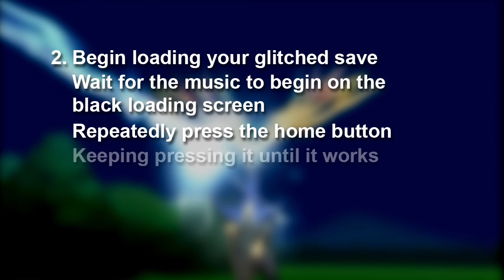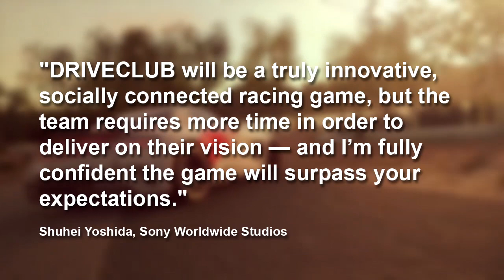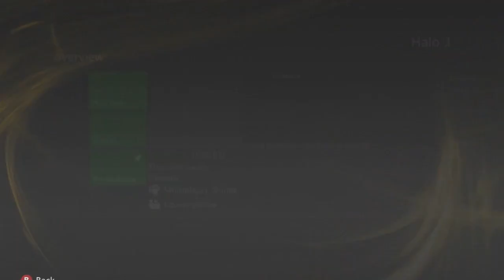News: Pokemon Glitch Fix + GTA Online Updated + Drive Club Delayed | Rooster Teeth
RT News:
GTA V has received a new title update to fix issues with GTA Online and prepare for their upcoming "stimulus package." Nintendo is working on a fix for the Pokemon save glitch, but in the meantime there are some workarounds you can try. The limited edition Zelda: A Link Between Worlds 3DS XL bundle is coming to the US. Sony has delayed their racing game, Drive Club, until early 2014. Contrast comes to Instant Games Collection for PS4. Microsoft extends Games With Gold for Xbox 360 indefinitely.